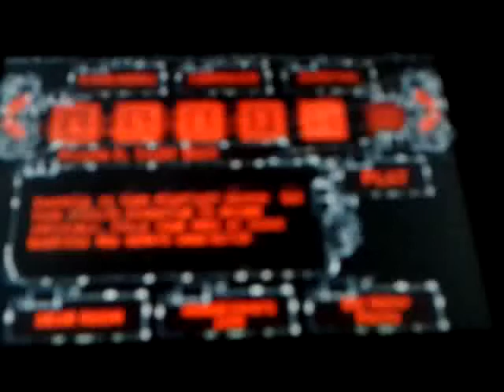Predators Armv6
Thanks to Androplace for apk and data files
Install apk but dont open download data files and extract to android/obb
After that open game and enjoy Note: Mute  the music for a lag free experience